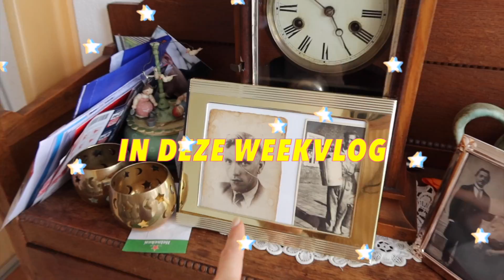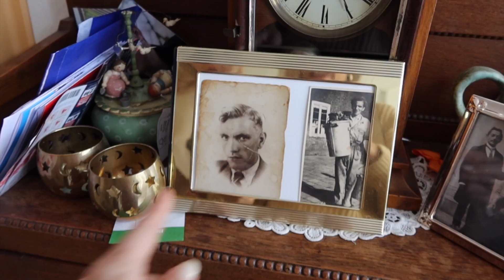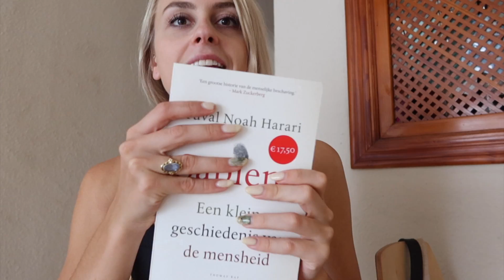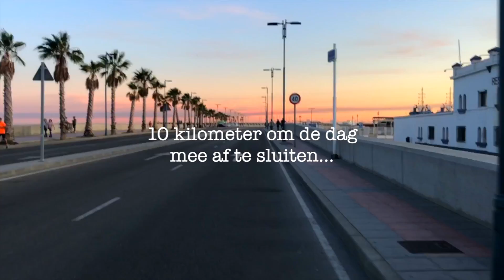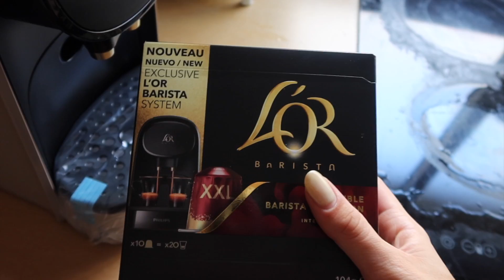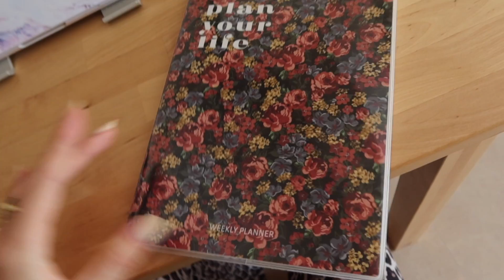COMFY HERFST SHOPLOG, OMA'S HUIS & ENG GEVOEL / Herfstvlog #4 (Vlog #458) 🍂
► In deze bomvolle weekvlog vliegen we van Nederland naar Spanje, laat ik je mijn oma's huis zien, vertel ik je over mijn nieuwe project, doen we een herfstshoplog en nog veel meer!

► Met mijn code LAURABRIJDE ontvang je altijd 10% korting op Bodyenfitshop.nl

► ¡Hola! Leuk dat je op mijn kanaal bent! Ik ben Lau(ra) en woon met mijn vriend Antonio en onze kat Lynn in Spanje. Ik ben gek op reizen, hardlopen, make-up en altijd in voor een wijntje. Op dit kanaal vind je mijn dagelijkse struggles, geef ik je tips voor een happy healthy life (ja, mét dat wijntje) en hoop ik je vooral een glimlach op het gezicht te bezorgen. Op elke zondag om 7:00 komt er een weekvlog online en elke donderdag om 7:00 een extra video! Denk aan leuke shoplogs, toffe budgetchallenges, Q&A’s, praatvideo’s en nog veel meer!

►Houd je van podcasts? Op Lekker Lau upload ik elke maandag een nieuwe aflevering over liefde, werk, reizen, onzekerheden en geluk! Te vinden op Spotify, SoundCloud en iTunes

Talpa Social t.a.v. Laura Brijde
Rietlandpark 333
1019 DW Amsterdam